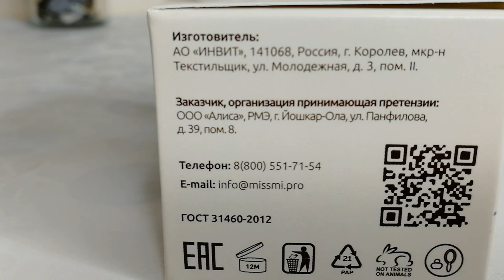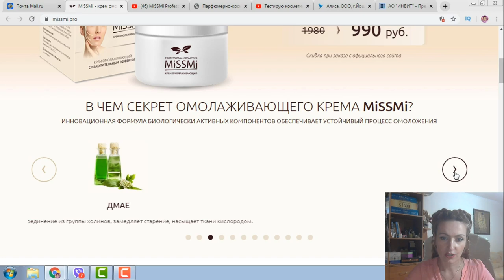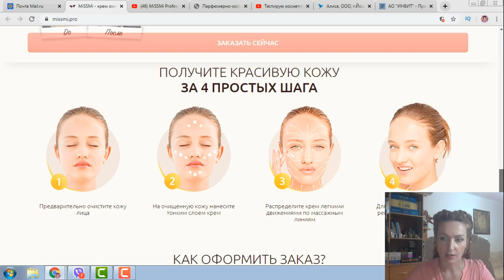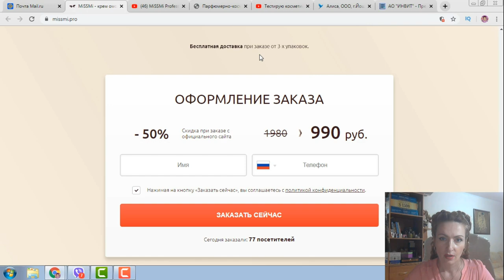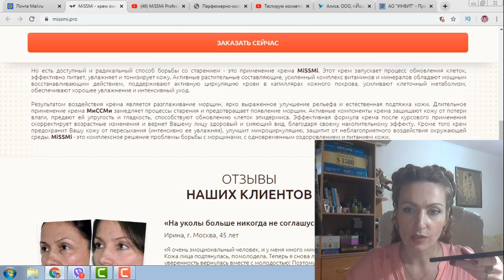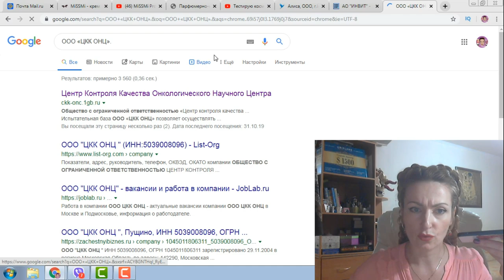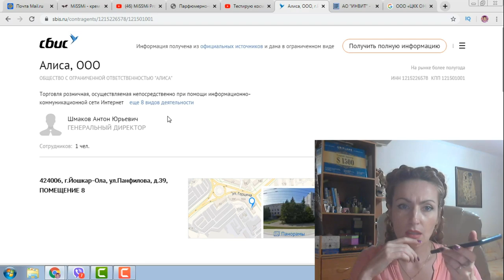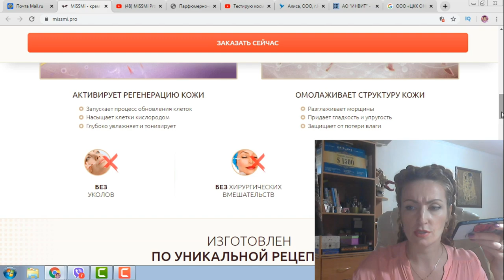ЧЕСТНЫЙ ОТЗЫВ О КОСМЕТИКЕ MissMi | Крем Для Лица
Я НЕ ПРОДАЮСЬ!
Да, 5.000 руб, предлагаемые за коротенький ролик с позитивным обзором баночки крема, конечно не помешали бы к семейному бюджету, но. врать за деньги это не ко мне!
Есть действительно хорошая продукция, которая не вызывает сомнений, так зачем я вас буду посылать за кремом туда, куда сама бы не пошла ни за какие деньги? Я записала очень "мягонькое" видео, т.к. моя цель не очернить компанию Мissmi, а направить ваши мысли в нужное русло, научить вас с умом выбирать продукцию и отличать черное от белого.
В видео не вошли все моменты, там нет звонка в лабораторию, кстати кому любопытно можете сами позвонить и вы узнаете, что за 15.000 руб вам проведут проверку и выдадут доки, а потом кстати - месите, что хотите))), нет переписки с заказчиком. Можете в Ютубе по поиску Missmi посмотреть те 2-3 видео от других блогеров, которые поют хвалебные песни омолаживающему чудо-крему с накопительным эффектом, утверждая, что пользуются им уже целый месяц и в тоже время показывают на видео абсолютно целые баночки...